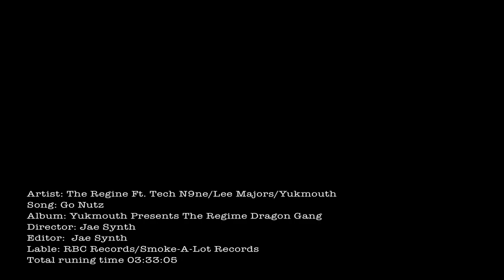Yukmouth Presents... The Regime - Go Nutz (Featuring Tech N9ne & Lee Majors)